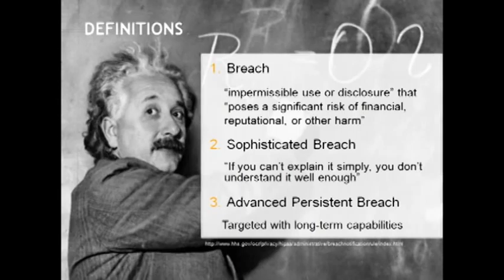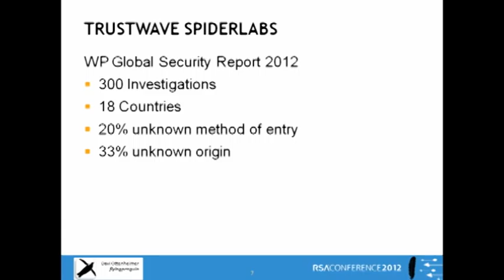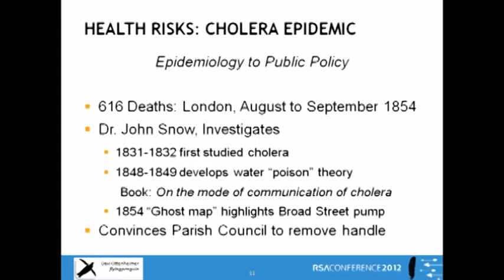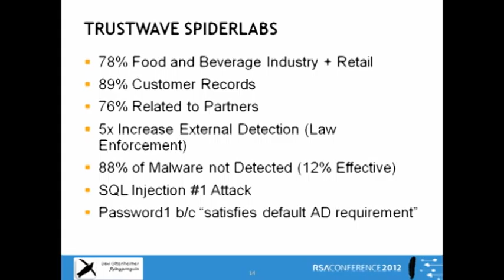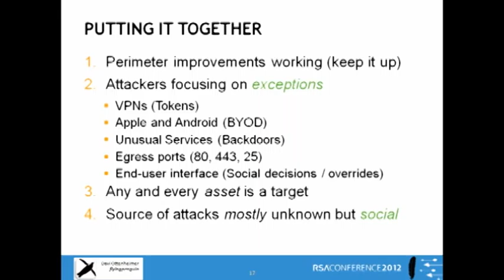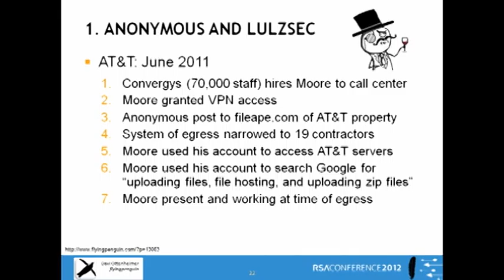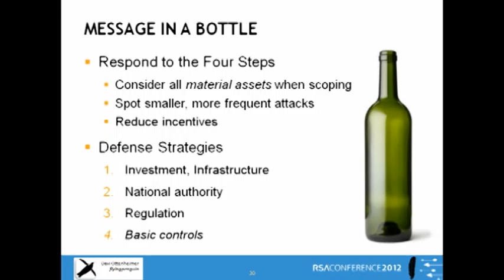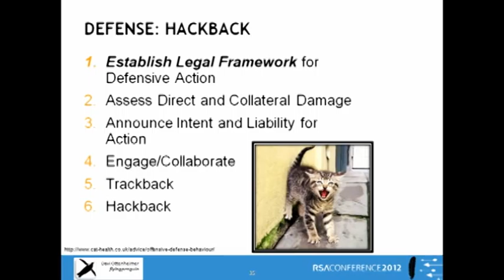RSA Conference 2012 -- Message in a Bottle - Finding Hope in a Sea of Security Breach Data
Breach data is now available from a wide  variety of sources and perspectives. This session will explore issues like why some industries receive more attention yet see fewer breaches and how to  re-frame the insider/outsider threat model given the rise of mules and hybrid  attacks.

SPEAKER:  Davi Ottenheimer, President, flyingpenguin